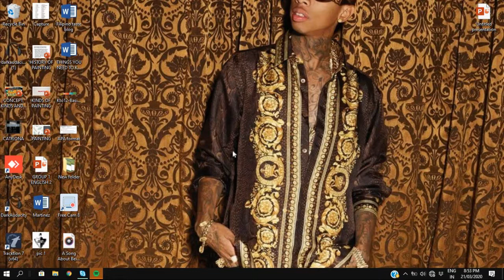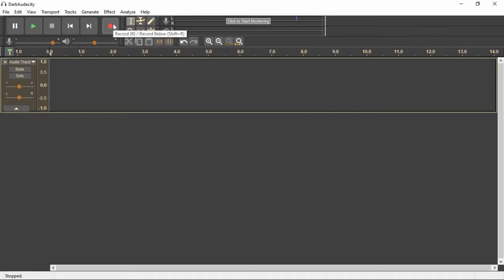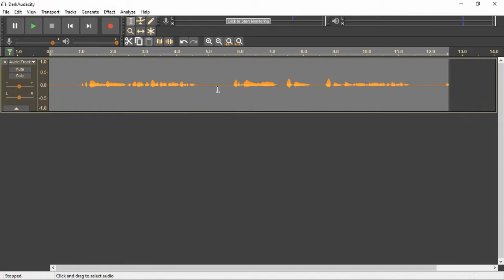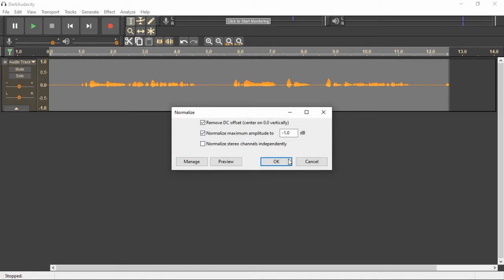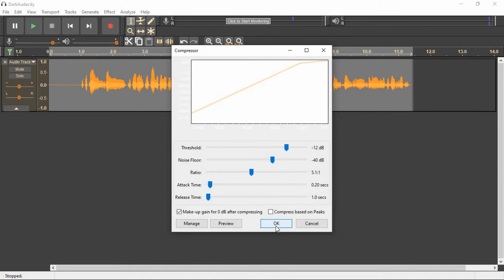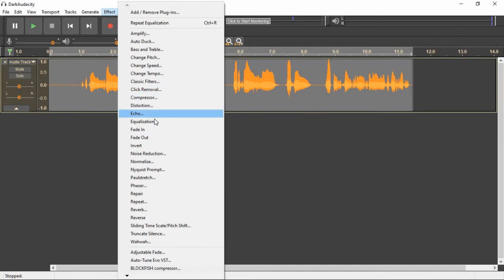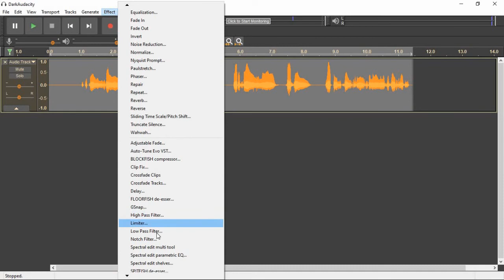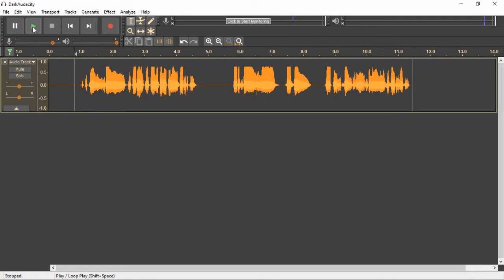Audacity Tutorial: How to Mix And Master Your Vocal Using I Dark Audacity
This video will provide information based on the experience of the creator. any mistake was either accidental or lack of knowledge of what he was expressing.